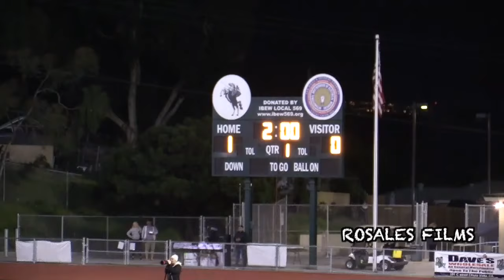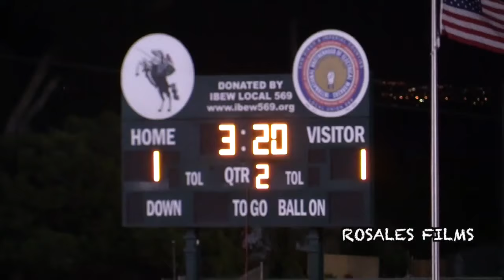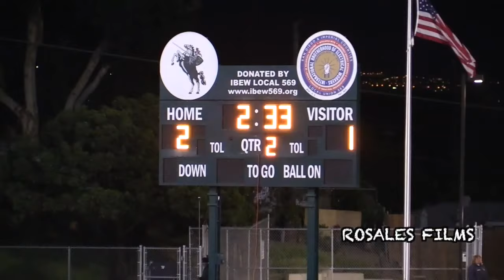Crazy Ending *CIF Final* Foothills Christian vs Kearny Girls Soccer